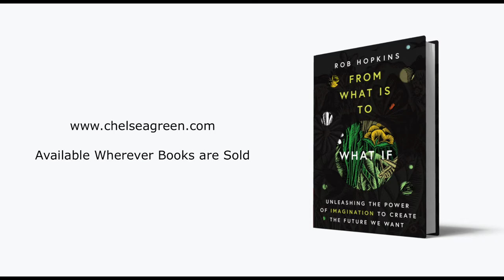What If We Started Asking Better Questions?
The Power of Framing, Asking, and Acting with Great "What If" Questions!

Rob Hopkins, The founder of the international Transition Towns movement, asks why true creative, positive thinking is in decline, asserts that it’s more important now than ever, and suggests ways our communities can revive and reclaim it in his book FROM WHAT IS TO WHAT IF: Unleashing the Power of Imagination to Create the Future We Want

Here, he reads a short excerpt.